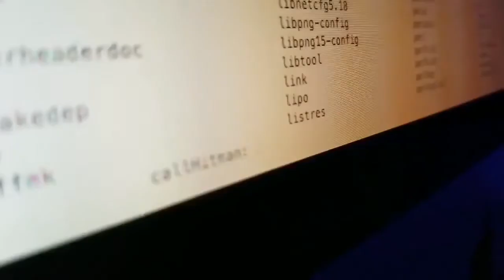DARK WEB HITMEN